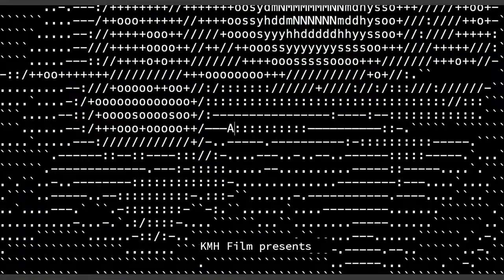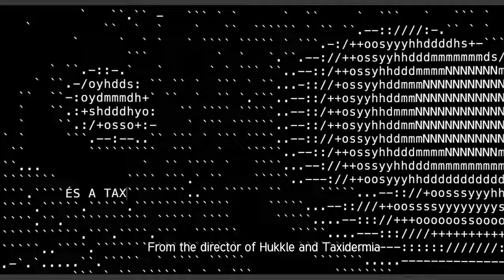His Master's Voice | György Pálfi | Trailer | D'A 2019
Director: György Pálfi
Intèrprets: Csaba Polgár, Peterson Eric, Diána Kiss, Ádám Fekete, Angelo Tsarouchas, Ildikó Bánsági
Hongria, 2018